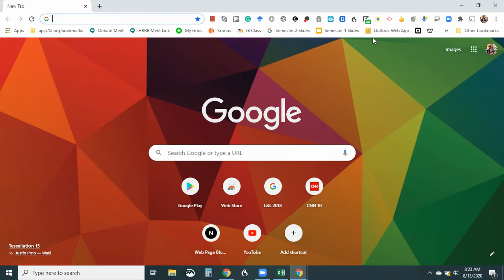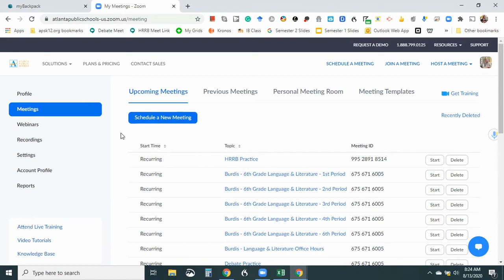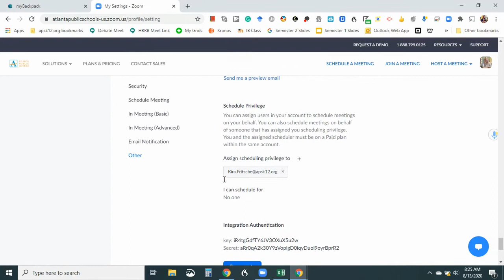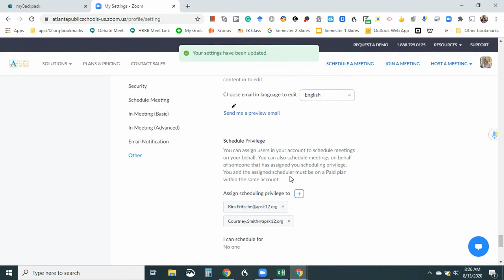Assign Schedule Privilege in Zoom (for Teachers)